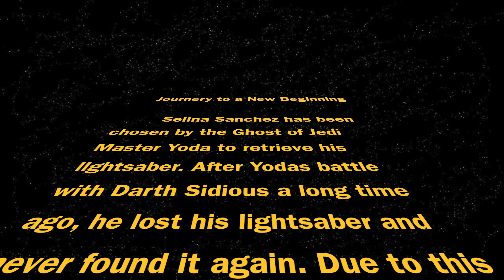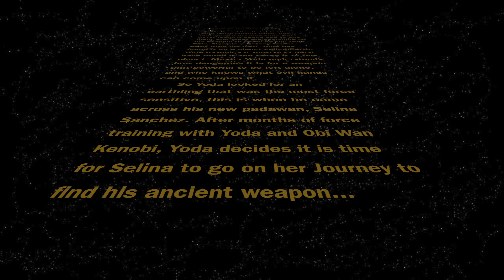Journey to a new Beginning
When your baby sister asks you to make her a Jedi, you make her a Jedi!